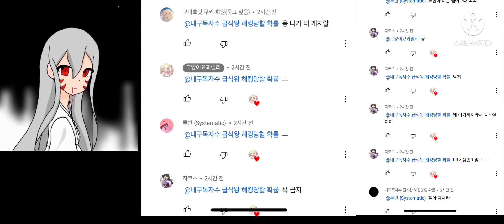(릴리야 니 저격 아니니깐 안 심 하고 봐)